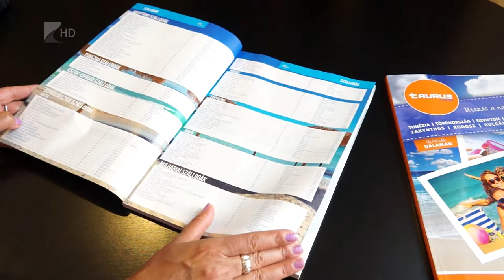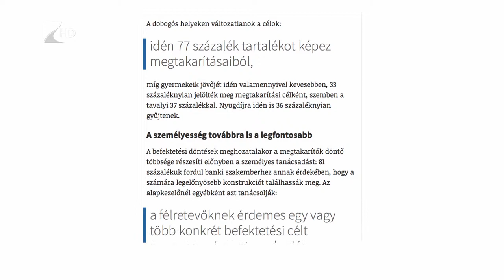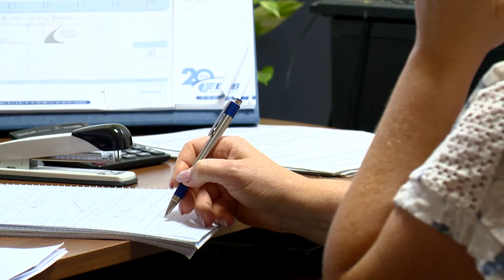Többen tesznek félre - Kölcsey Tv